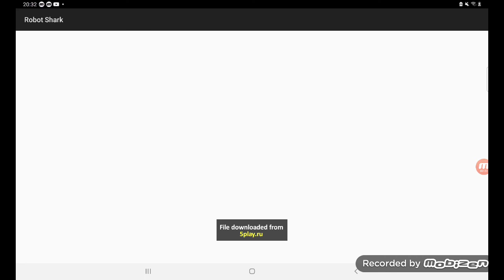ilk videom robot shark